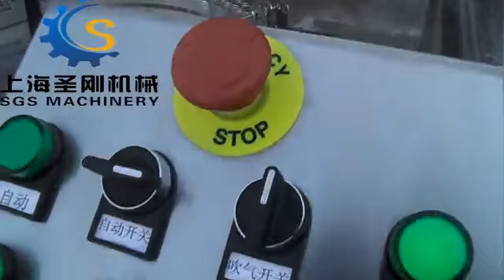Stranded cage type bottle washer